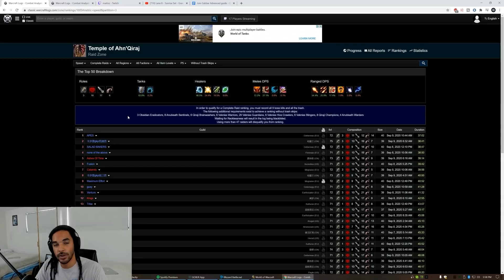How APES Broke the AQ40 Speed World Record! (Then Progress Beat That!)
Made this video breaking down APES world record AQ40 Speed run! Then Progress beat them by 3 minutes sooo. that'll be coming soon, depending on if anyone beats it next week lol